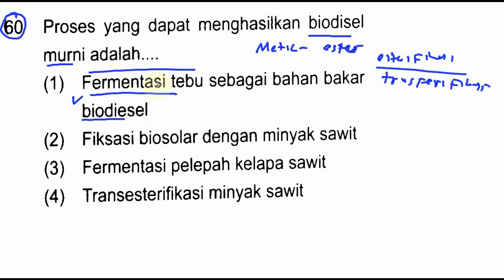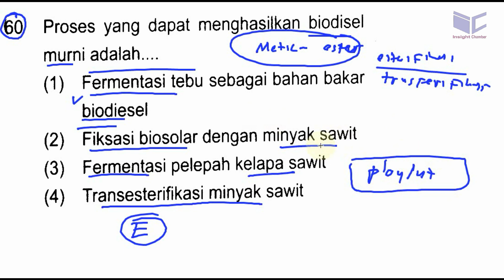pembahasan soal SBMPTN 2017 saintek, Biologi,pembahasan no 60, biodesel, bioteknologi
60 Proses yang dapat menghasilkan biodisel
mumi adalah.
(1) Fermentasi tebu sebagai bahan bakar
biodiesel
(2) Fiksasi biosolar dengan minyak sawit
(3) Fermentasi pelepah kelapa sawit
(4) Transesterifikasi minyak sawit